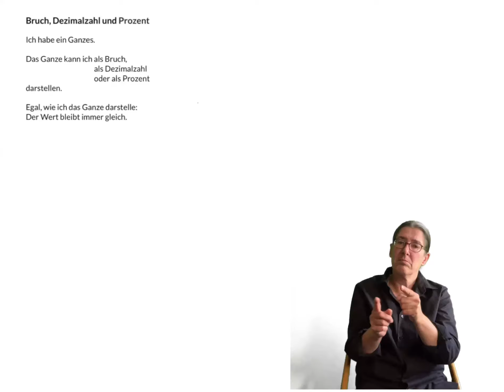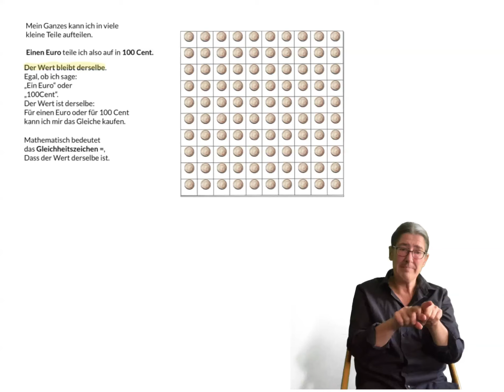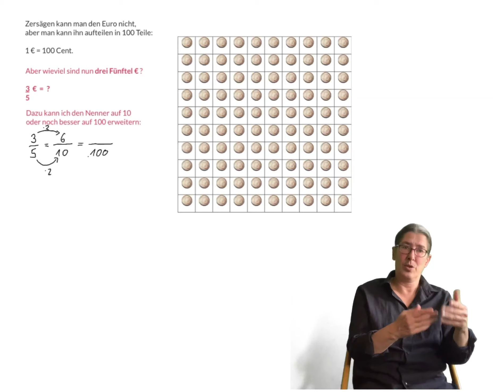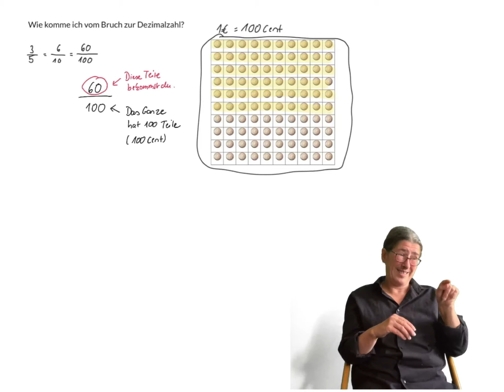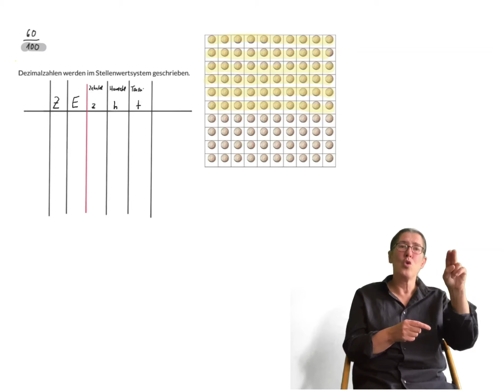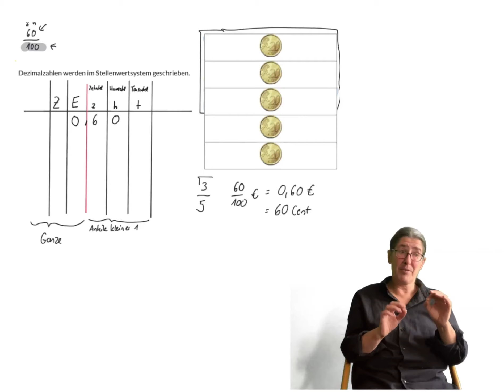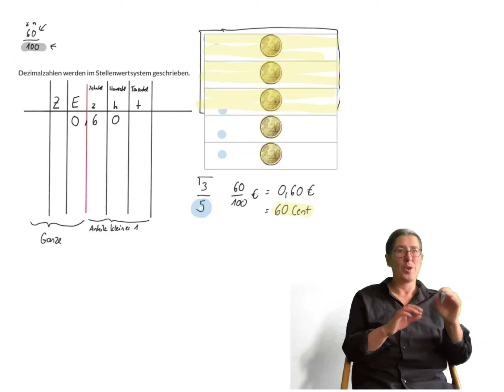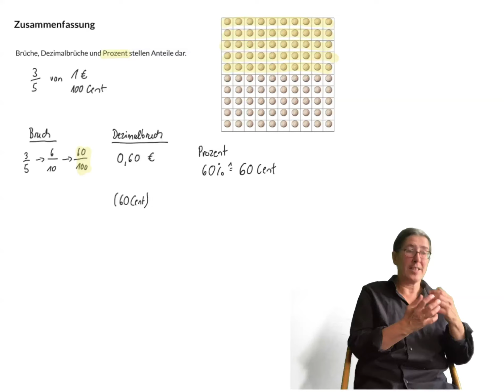MATHE Prozentrechnen Umwandlung von Brüchen. Dezimalzahlen und Prozent (EXPLAIN mit DGS)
In diesem Video erkläre ich dir, wie du Brüche in Dezimalzahlen und Prozent umwandeln kannst